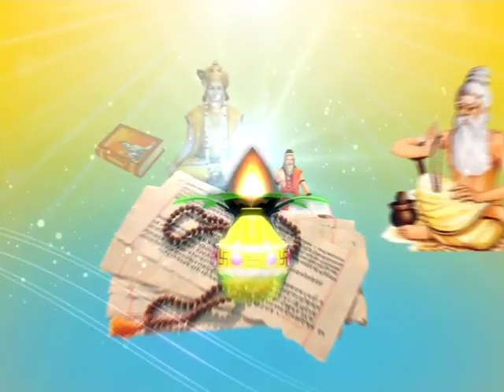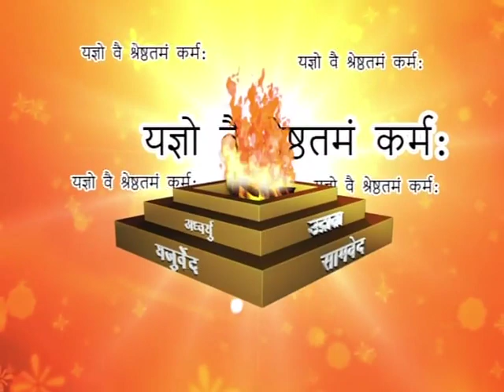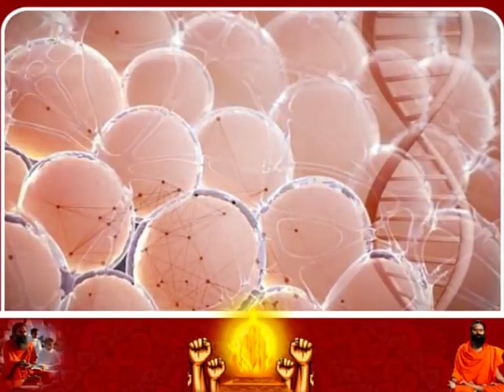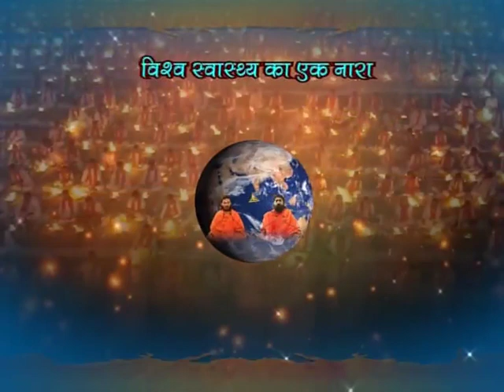यज्ञ महिमा (यज्ञ जागरण यात्रा) (हिम्मत नगर) || भाग-250 || स्वामी यज्ञदेव जी || वैदिक चैनल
यज्ञ महिमा (यज्ञ जागरण यात्रा) (हिम्मत नगर) || भाग-250 || स्वामी यज्ञदेव जी || ऋषि ज्ञान परम्परा वेद, उपनिषद, दर्शन, गीता, रामायण, महाभारत आदि  ग्रंथों के गहन ज्ञान का भारत का एकमात्र आध्यात्मिक चैनल " वैदिक "  प्रमुख DTH Platform एवं  cable Network  पर उपलब्ध है |